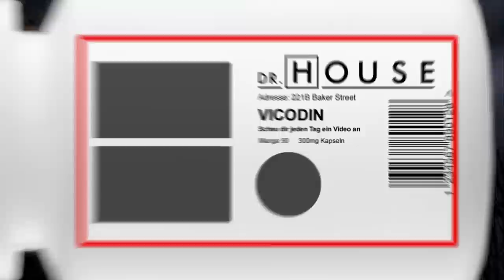House betäubt Cuddys Mutter und Wilson | Dr. House DE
Und somit ist das viel größere Übel nun Cuddys Mutter, die zu Besuch kommt, auch, um den neuen Freund ihrer Tochter kennenzulernen. Natürlich gibt sich House keine Mühe, um in der Rolle als Muster-Schwiegersohns zu glänzen. Auch Taub hat Sorgen: Seine Frau Rachel ist mit ihm nicht mehr so richtig glücklich und sogar von Scheidung ist die Rede. (Staffel 7, Episode 9)